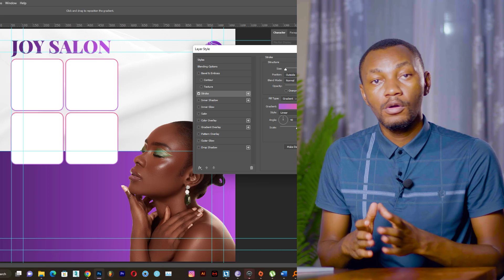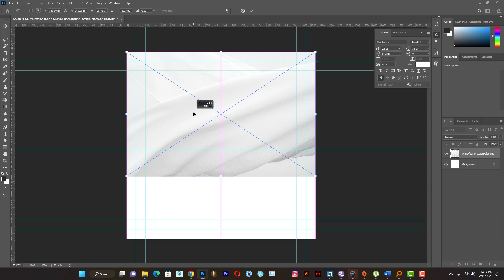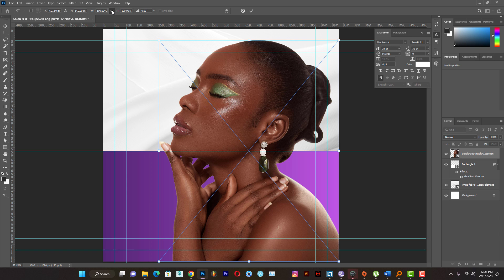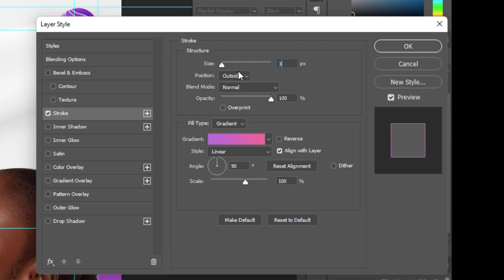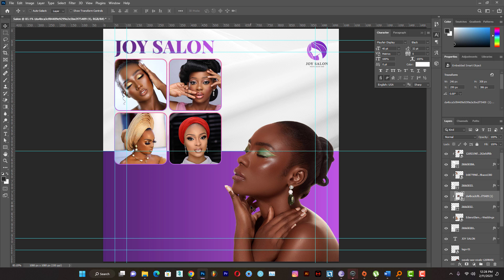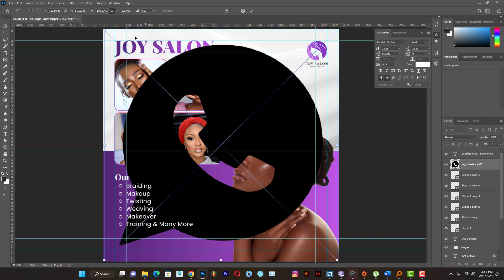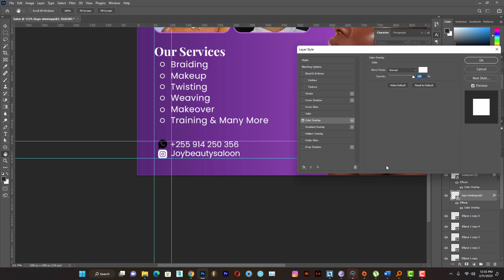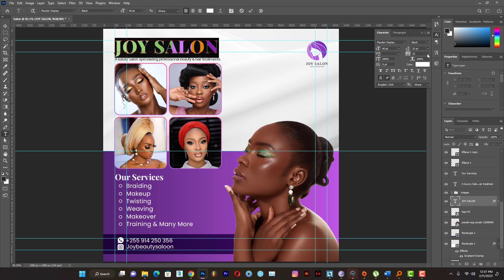Jinsi ya ku design Poster ya Saluni | Photoshop Tutorial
Katika video hii nimefundisha na kuelekeza ni Jinsi ya ku design Poster ya Salon kwa kutumia Adobe Photoshop. Angalia mwanzo hadi mwisho uweze kuelewa